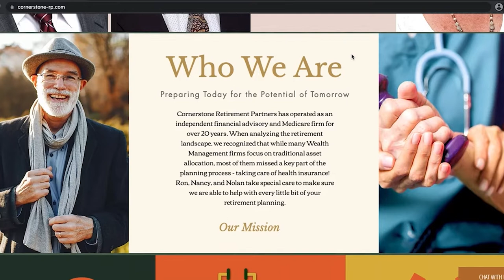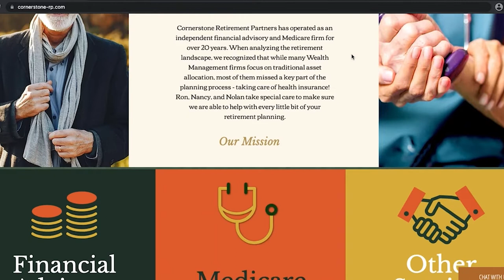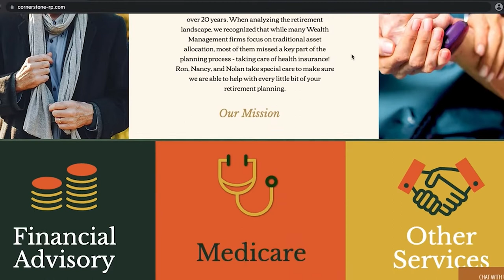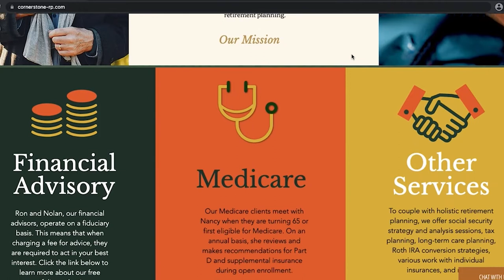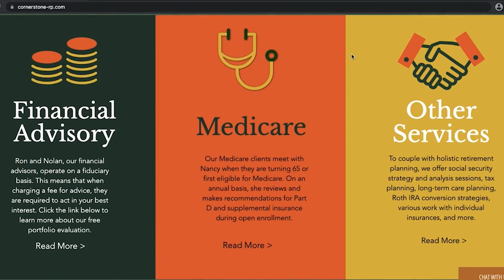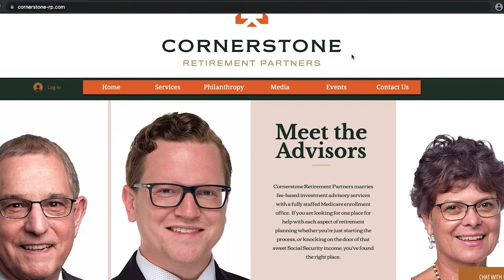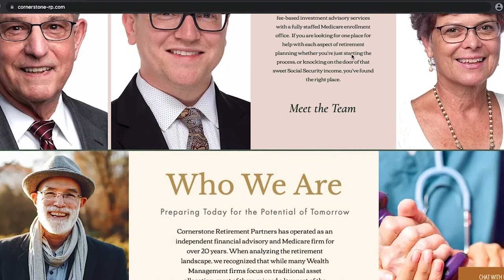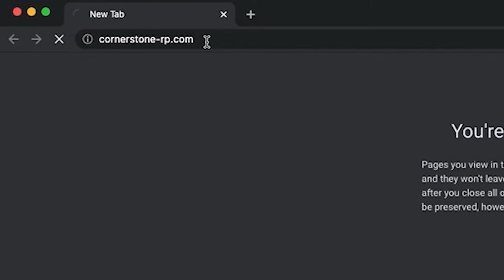Your Course To Retirement: Cornerstone Retirement Partners - CFP® Ron Courser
Financial Education

Find out more information about Cornerstone Retirement Partners, request a consultations, or download the resources mentioned in today’s episode by visiting